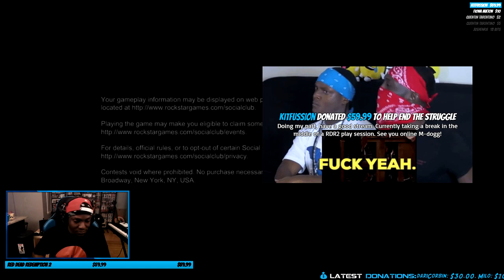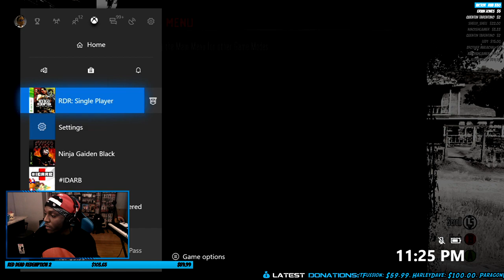M-Dogg vs Red Dead Redemption -Hardcore- (Part 1)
M-Dogg tackles Red Dead Redemption on HARDCORE. Prepare yourself for complete insanity...